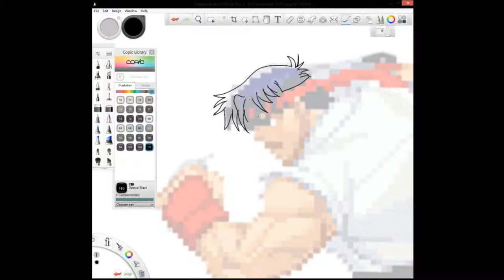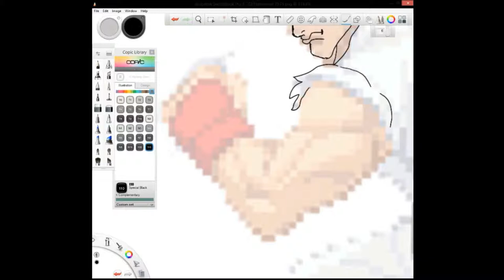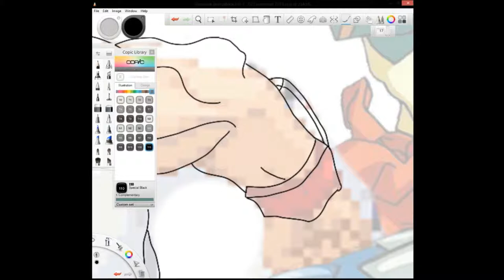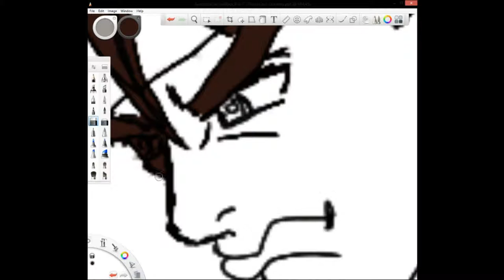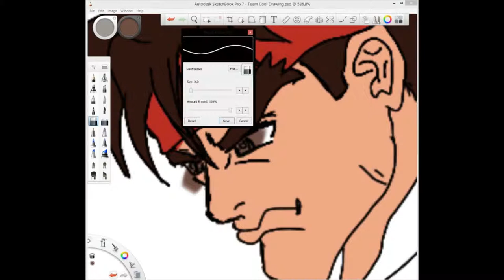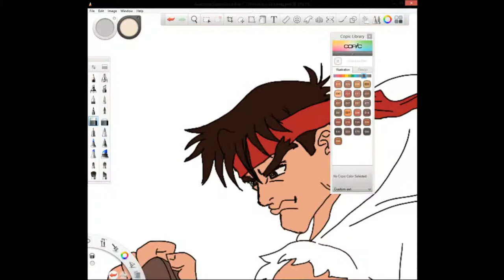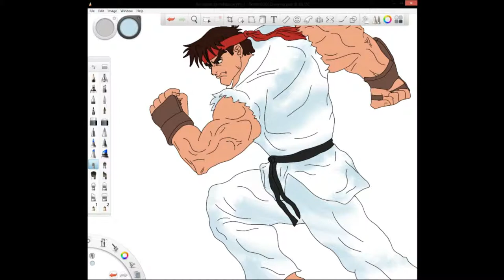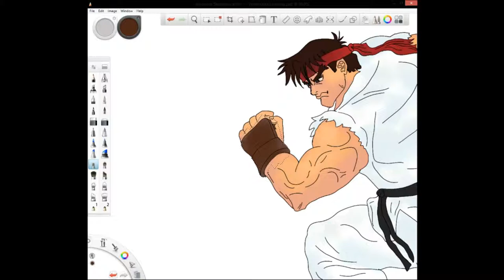Street Fighter Ryu Digital Sketch ( Wacom Intuos CTL-490DB-N )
Ryu Digital Sketch